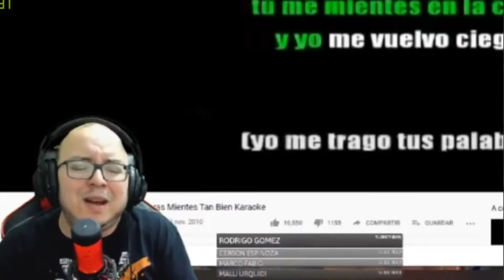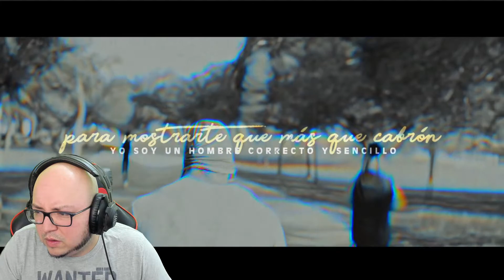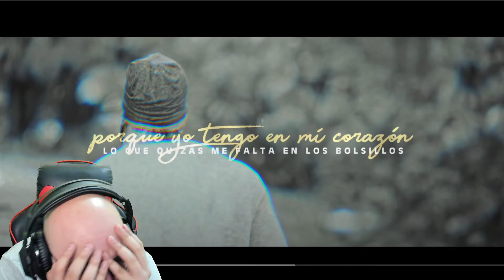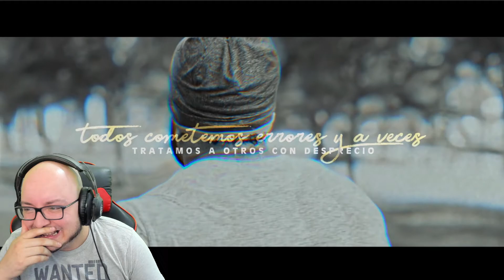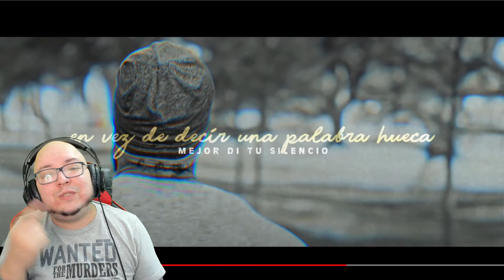Al2 El Aldeano - Pa La Pinga El Mundo IV / REACCION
Dale al "me gusta", comparte, subscribete!

Mis redes!

10% dcto // Mencionando a PelaoJavivi // Solo Chile